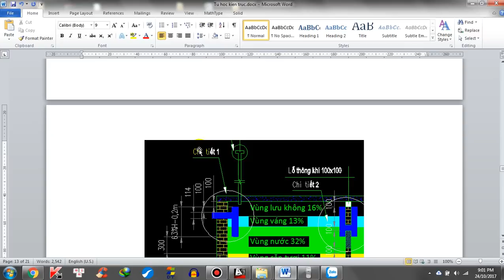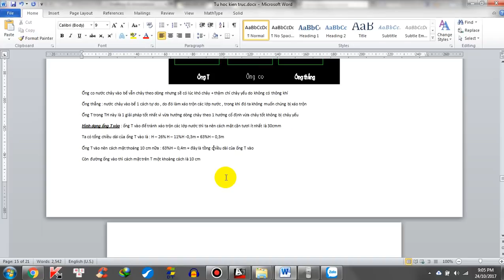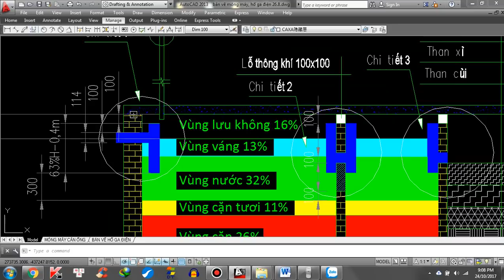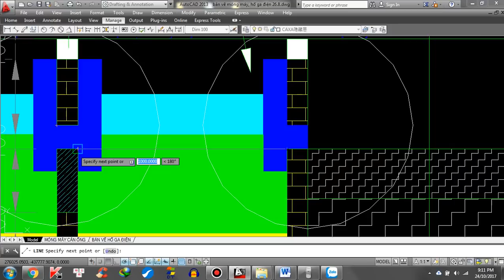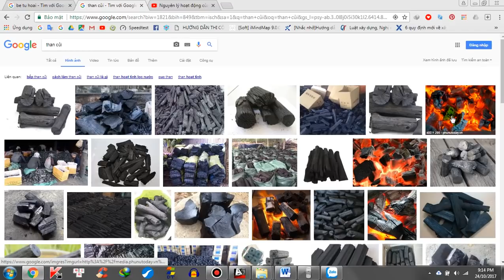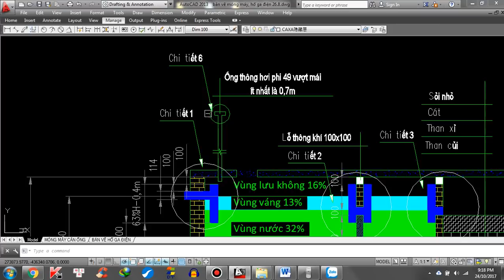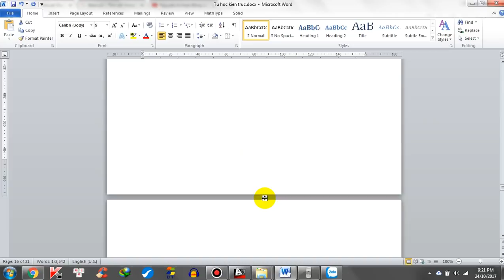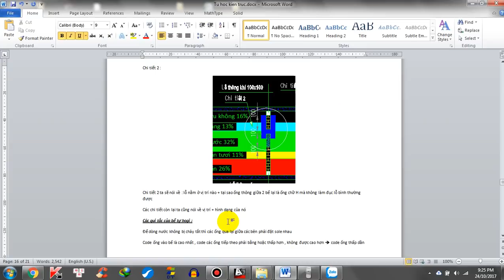Nguyên lý bể phốt tự hoại - P2 | Biện pháp & quy trình thi công